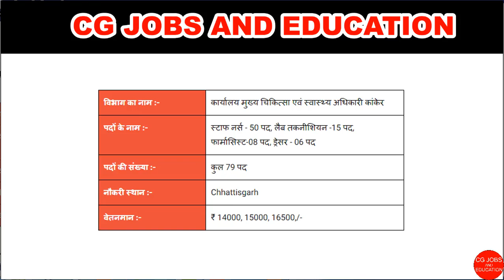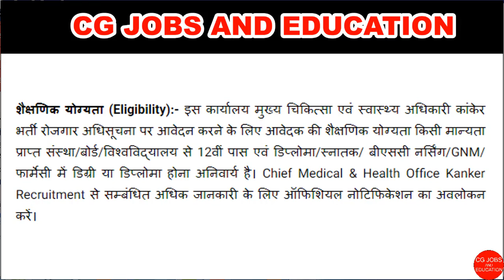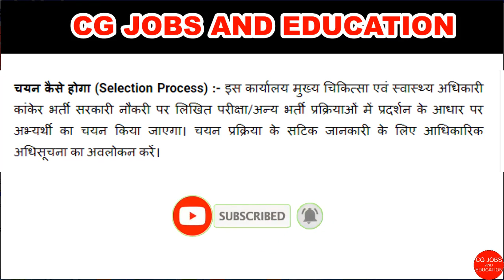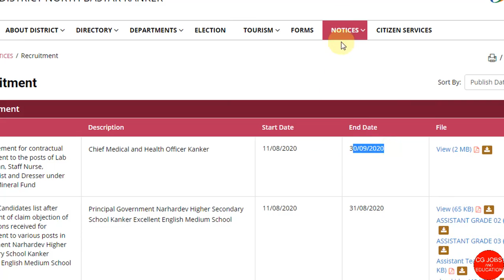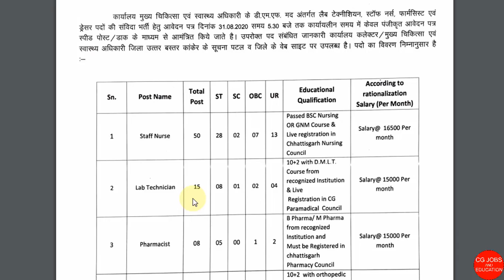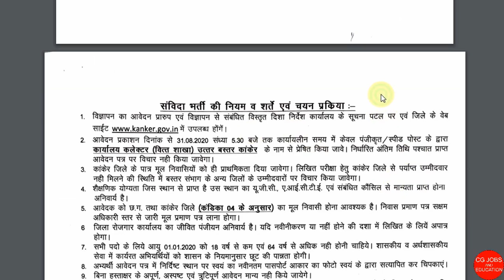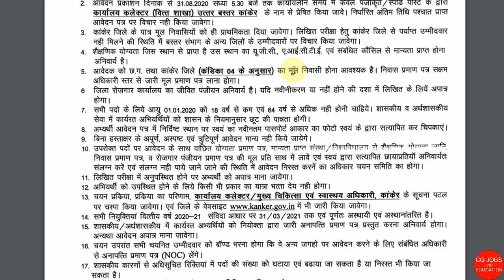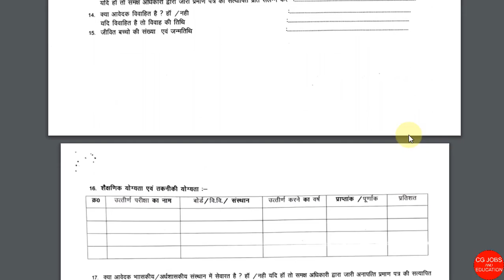Swasthaya Vibhag Kanker Bharti | Pairamedical Staff Bharti Kanker | कांकेर स्वास्थ्य विभाग में भर्ती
hello Dosto es Video me bataya gaya hai ki mukhya chikitsa adhikari kanker ke dwara 79 pado par pairamedical staff ki bharti ke liye vacancy nikali hai jiski jaankari mai vistar se diya hai jiska last date 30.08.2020 ko hai. es video me bataya gaya hai ki eska avedan kaise karna hai jaativaar post ki jankari mai diya hu. jaankari achha lage to apne jaruratmand dosto ke pass jarur share kare channel pe ager pahli baar aaye hai to channel ko subscribe jarur kare.Thank you so much .
Your  Query And Solution
1. Kanker Recruitment 2020,
2. kanker Swasthaya vibhag me bharti,
3. pairamedical Staff vacancy chhattisgarh,
4. Lab Technician vacancy chhattisgarh,
5. Dresser Vacancy Chhattisgarh,,
6. cg latest vacancy,
7. swasthaya vibhag kanker,
8. Pharmacist vacancy Chhattisgarh,
9. CHMO  Latest vacancy 2020,
10. CG Jobs News,